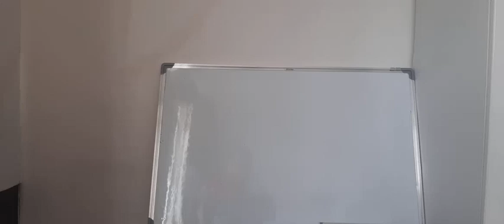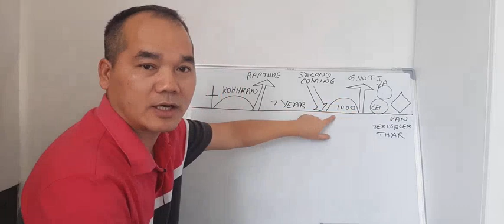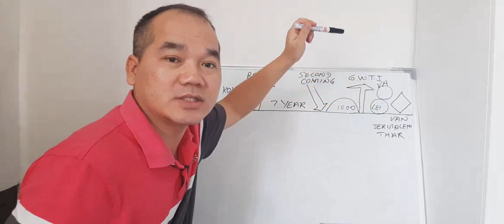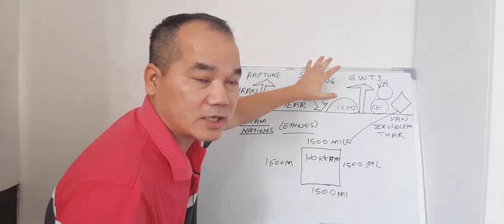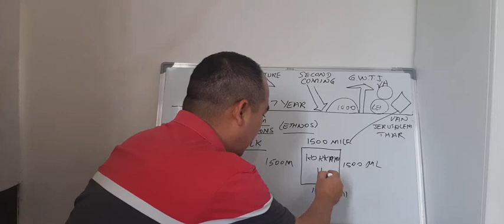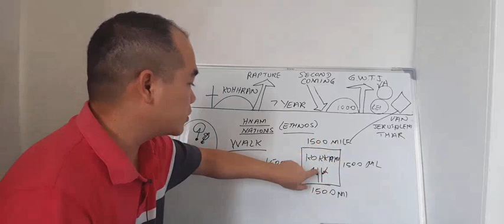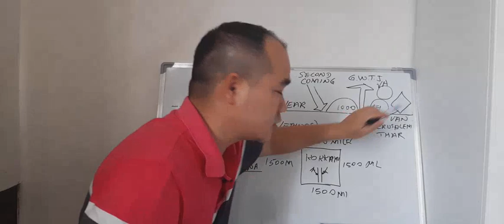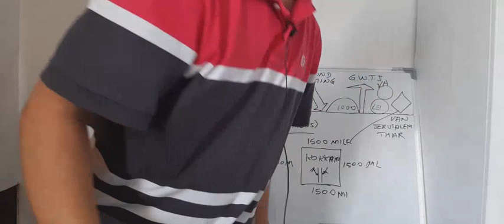VAN CHANCHIN (PART 8)# NUNNA THING